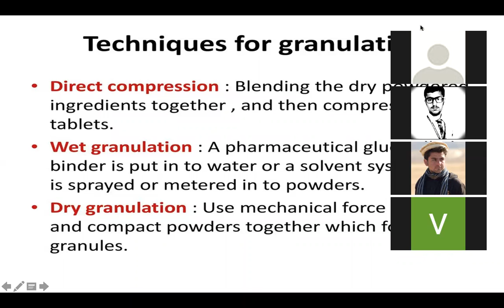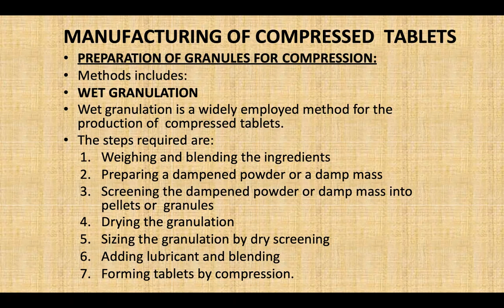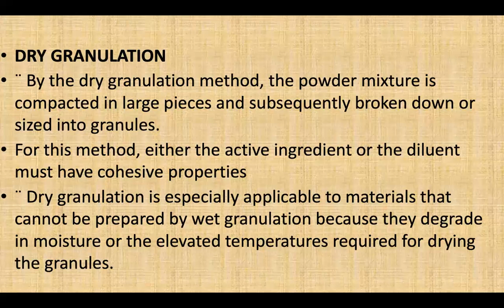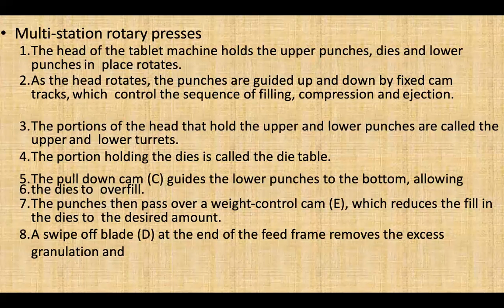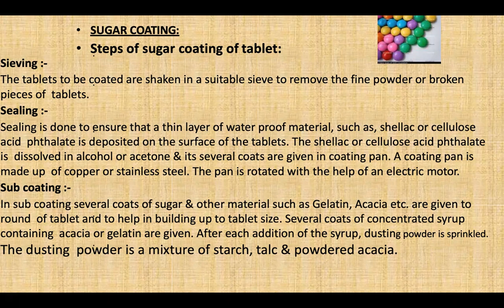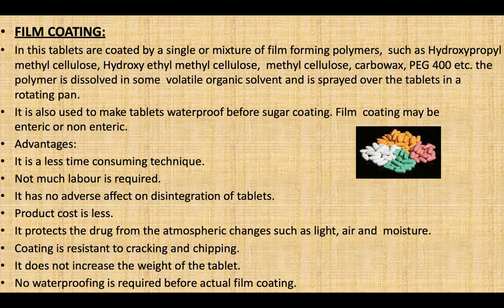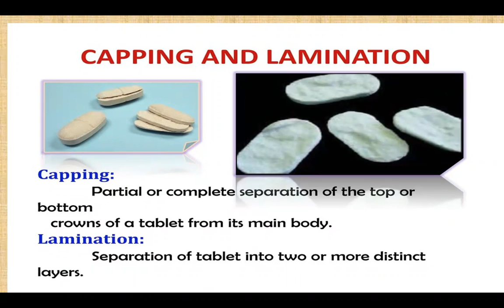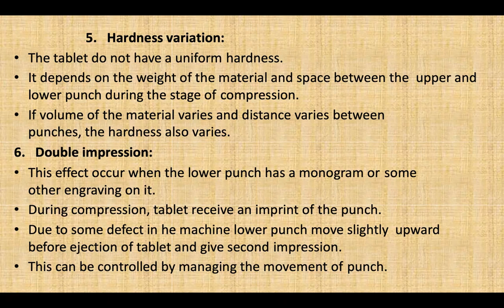FORMULATION OF TABLET DOSAGE FORM.2.PHARMACIST.MOHAMMAD RIAZ BHATTi.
DOSAGE FORM SCIENCES.